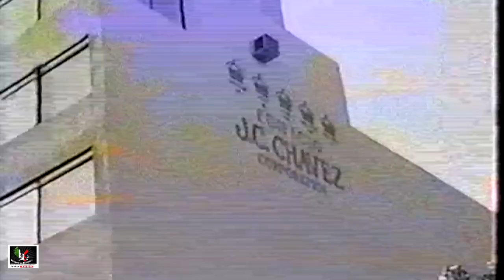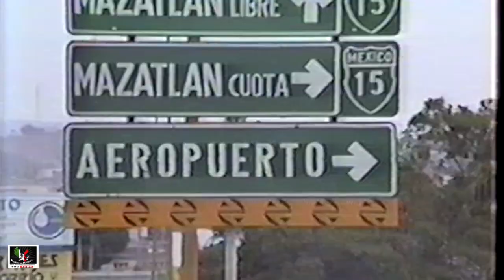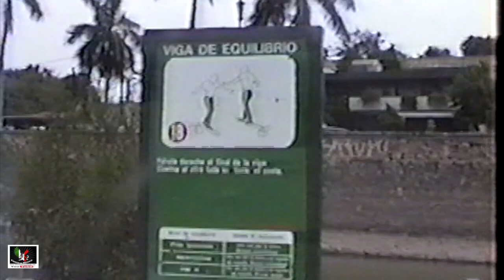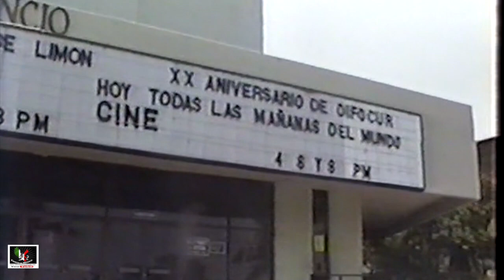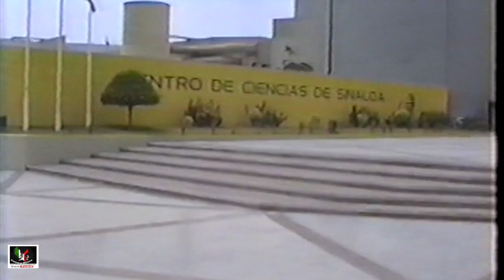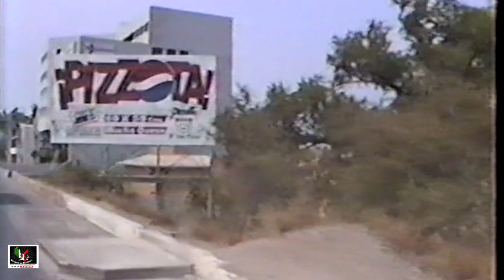Culiacan Sin. 1995 Videos de México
Culiacan Sin. Manejando por las calles y avenidas de la ciudad en el 1995, han pasado ya mas de25 años, me imagino algunas cosas ya no estan , la ciudad ha crecido en cantidad.